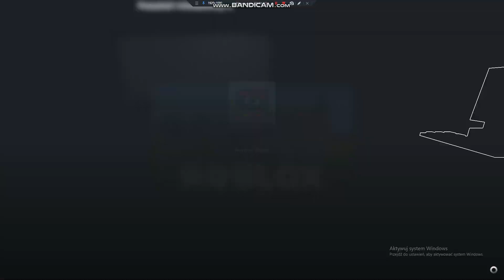niespszeszczegacz p2 (drugi film to druga czesc z partu 2)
KJ bedzie na 500 sub